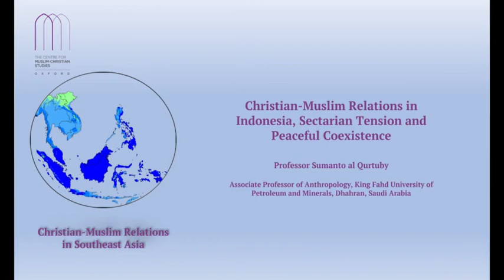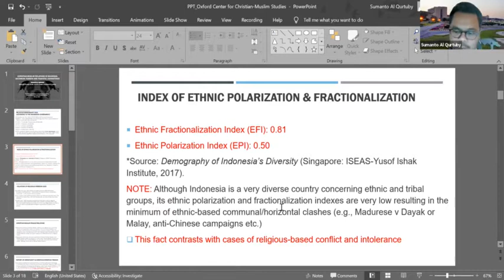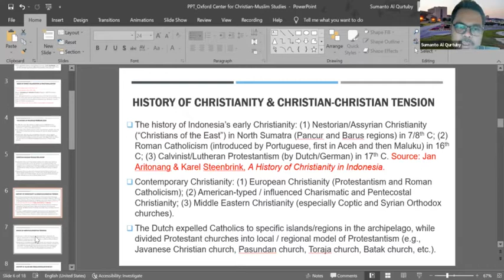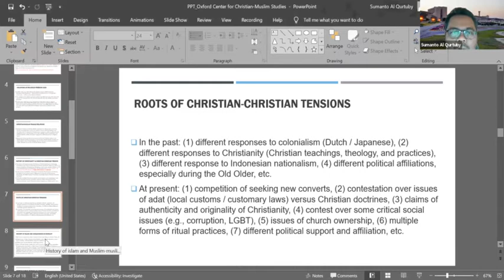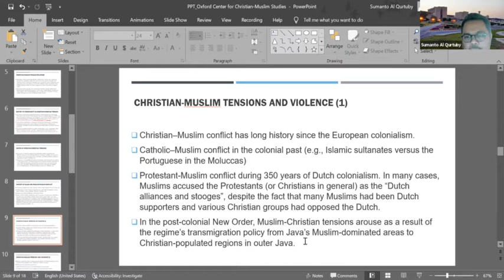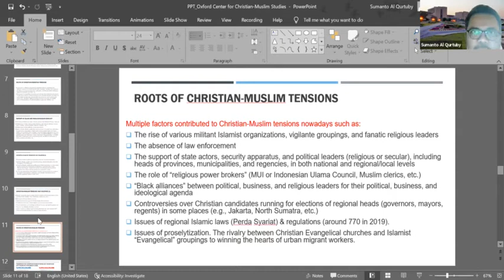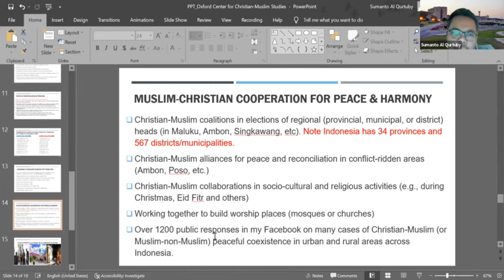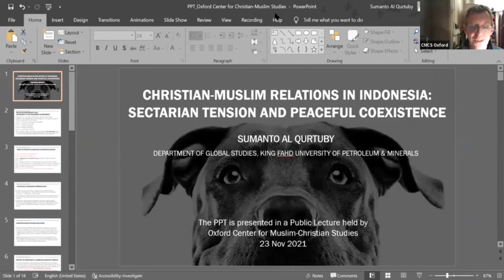CMR in SE Asia - Prof Sumanto al Qurtuby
Sumanto al Qurtuby (Associate Professor of Anthropology, King Fahd University of Petroleum and Minerals, Dhahran, Saudi Arabia) gave a public lecture in the series Christian-Muslim Relations in Southeast Asia presented by CMCS Oxford.

Title: M-C Relations in Indonesia: Sectarian Tension and Peaceful Coexistence

Respondent: Dr Ferry Mamahit (Visiting Researcher, CMCS Oxford)

The event was held on 23 November 2021